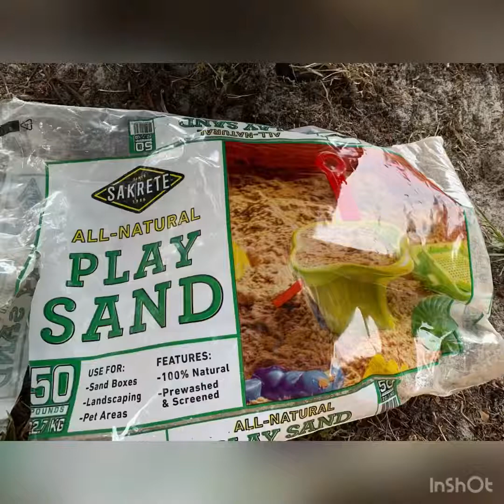HOW TO PUT RUBBER MULCH and SAD on the playground PART 1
adding rubber mulch and sand for our Selena❤️❤️